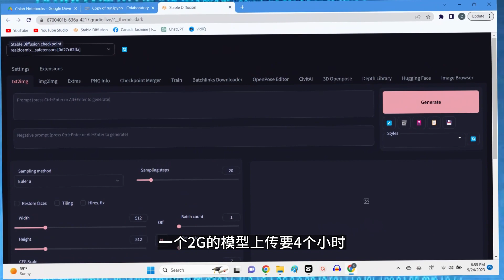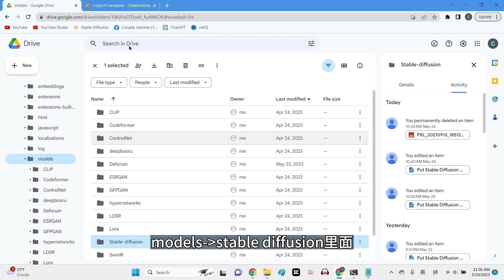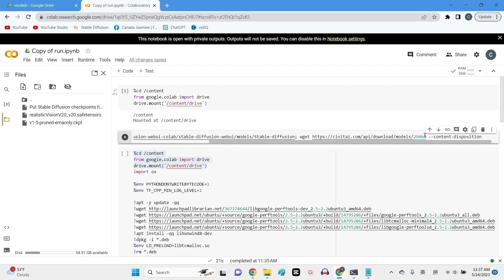【Stable Diffusion】如何将civitai模型直接下载到google colab上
实例讲解如何将civitai网站的模型直接下载到google colab上运行的stable diffusion目录中，不用下载到本地再上传。速度非常快，一个5G的模型只要2分钟。